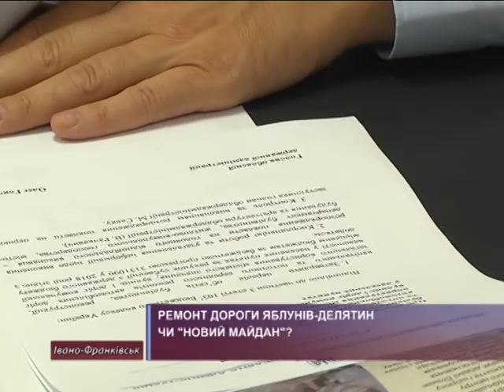Ремонт доріг чи "новий Майдан"?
Ремонт доріг чи новий Майдан? Протестувальники з Надвірнянщини заблокували голову Івано-Франківської ОДА Олега Гончарука в кабінеті. Кажуть, прийшли вимагати виконання обіцянок, які посадовець дав декілька місяців тому. Зокрема, виділення 20-ти мільйонів гривень.